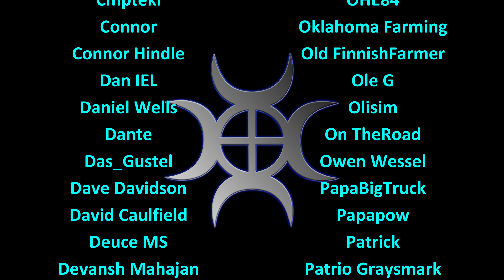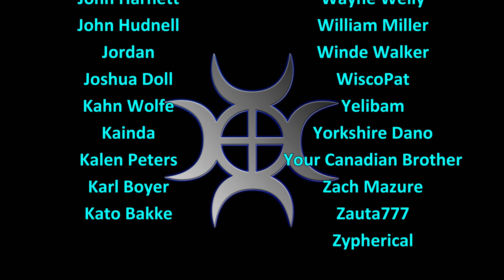Let's Play FS22, Calm Lands Hardcore #81: Seed For The Seed Drill!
A hardcore series set in the wilderness of the Calm Lands.  We have some starting capital and a small farm, but we want to build an Empire!

The seed drill is just about out of seed and we have none left at the farm, so we're going to need to go shopping before we can get our machine topped up again!